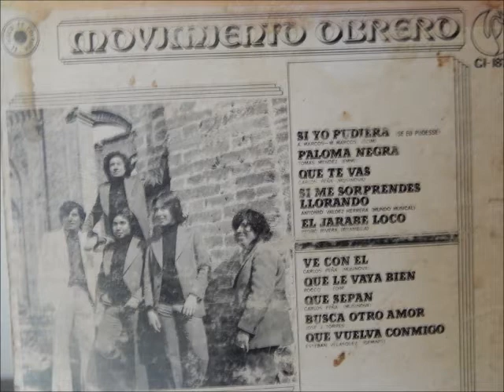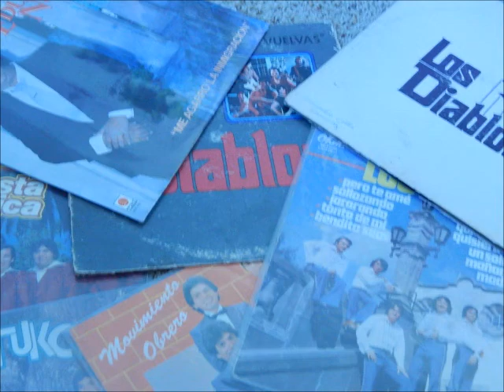Movimiento Obrero-por que no te marchas